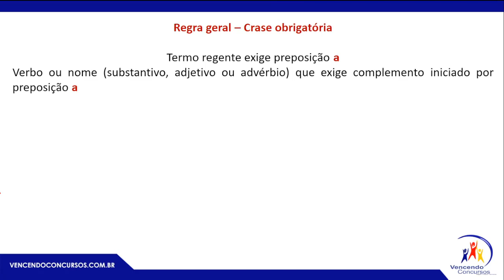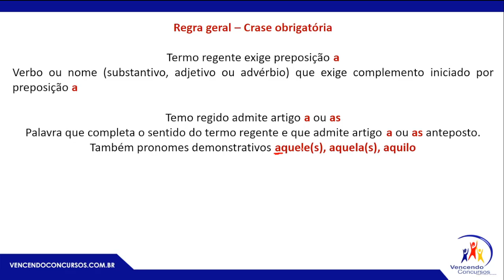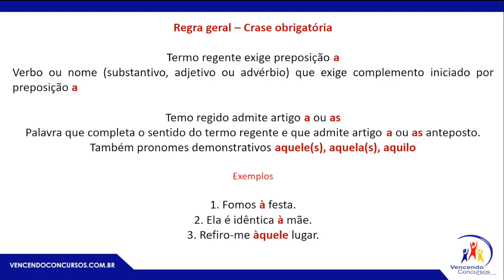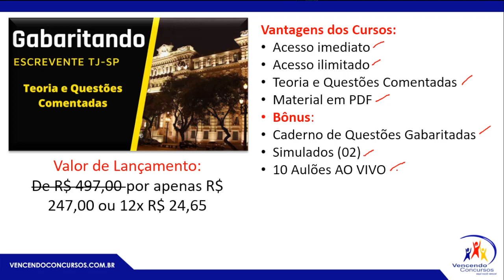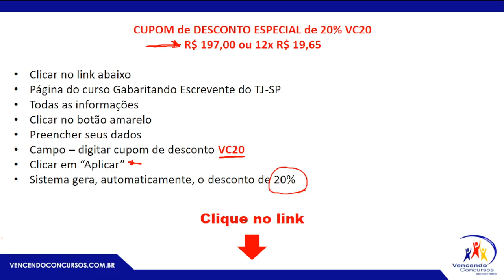Gabaritando Escrevente do TJ – Principais Assuntos Português – Prof Dorival Conte Junior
Gabaritando Escrevente do TJ – Principais Assuntos Português - Crase Obrigatória – Prof Dorival Conte Junior

vencendoconcursos,concursopublico,cursosonline,rumoaaprovacao,queropassaremconcurso,assinantevencendoconcursos